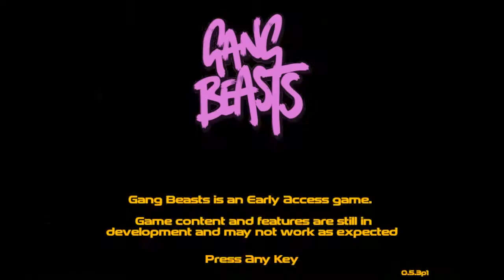LAURA DOES GAMES - GANG BEASTS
Laura is back this week and is playing some Gang Beasts with Chris. Gang Beasts is a ridiculous arena fighter where to take on each other to be crowned winner!

Don't miss a single upload or stream by turning notifications on!

The artwork for the channel was designed and created by Mariluz Guerra Ariza.